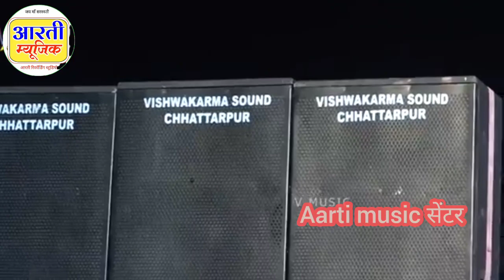video jane wale laut kar जाने वाले लौटकर आया क्यों नहीं anupama_yadav new stege show